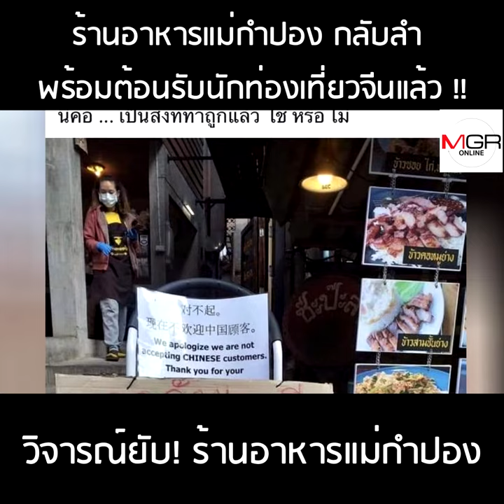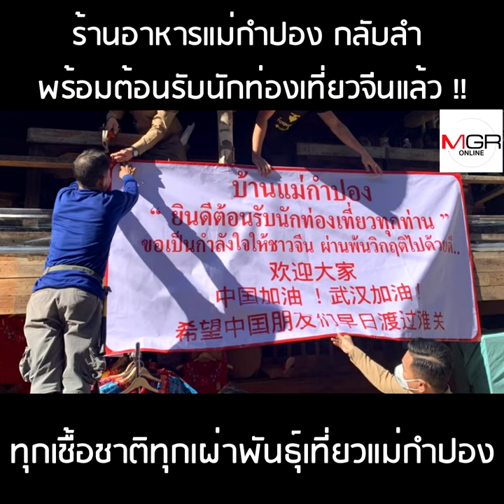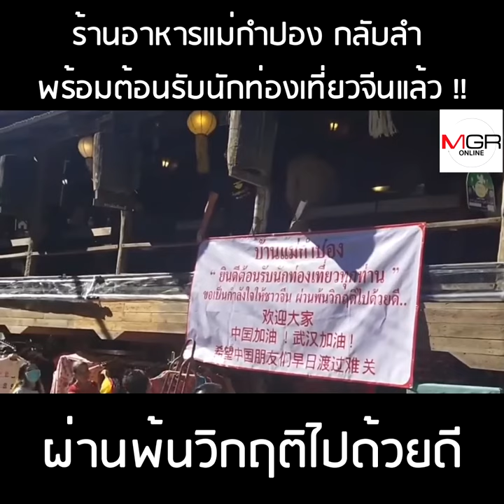ร้านอาหารแม่กำปอง กลับลำ พร้อมต้อนรับนักท่องเที่ยวจีนแล้ว !!